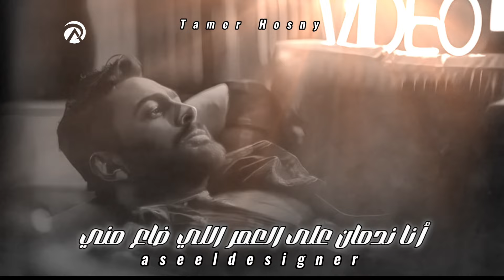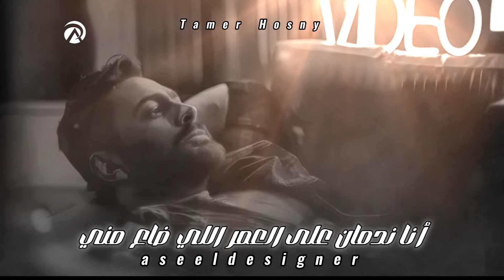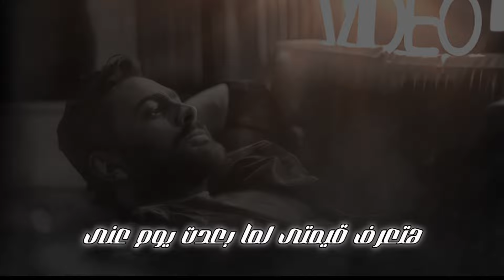Tamer Hosny - Teeash w Tseeb ( Lyrics Video) | تامر حسني - تعيش وتسيب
كلمات: عمر عبده علي
ألحان: عمرو الشاذلي / أحمد الشاذلي
توزيع: محمد شفيق
توزيع وتريات : عمرو الشاذلي - محمد شفيق

كلمات الاغنيه:

تعيش و تسيب .. ماحدش مات فيوم بعد أما فارقه حبييب .. فكرك لما إنت هتسيبني .. هموت يعني !! هعيش و أرتاح .. و عايزك تبقى متطمن و أوي و مرتاح .. مابزعلشي على اللي بإيده ضيعني

لأول يعني و لا آخر فراق لإتنين  .. أنا ندمان على العمر اللي ضاع مني ..عشان مظلوم فهنسى أنا كل ده فيومين هتعرف قيمتي لما بعدت يوم عني

تعيش و تسيب .. ماحدش مات فيوم بعد أما فارقه حبييب .. فكرك لما إنت هتسيبني .. هموت يعني !! هعيش و أرتاح

هقولك إيه و أكتر  حد كان جنبك جيت إنت عليه
مافيش بعد اللي شفته معاك كلام ينفع خلاص مليت .. وجيت على نفسي جنبك و إنت ولا حسيت هسيبك و أمشي ولاهستنى يوم ترجع